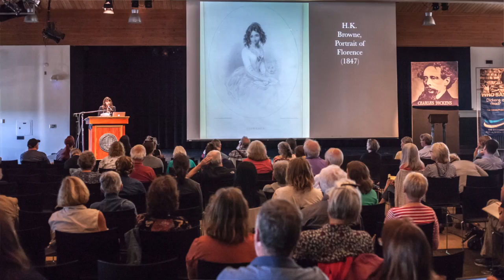2017 Giving Day - Dickens Project Graduate Travel Grants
The Dickens Project is committed to developing the next generation of Victorian scholars. To help establish a graduate travel grant program, three very generous donors, including a former graduate student, have provided a 1:1 match up to $3,500 for gifts made on Giving Day. For every $850 donated, we can provide one additional grad with the opportunity to travel to a Dickens Project sponsored event. With your help, we will expand our capacity to extend this opportunity to graduate students who otherwise wouldn't be able to afford to participate.

Please show your support for the Dickens Project graduate students by making a donation on March 8, 2017.